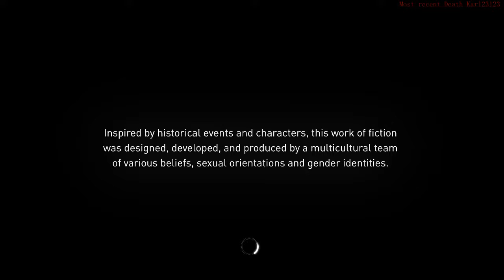Assassin's Creed Syndicatepart 3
Testing out using re-stream, with Twitch and Beam, CPU couldn't take it.